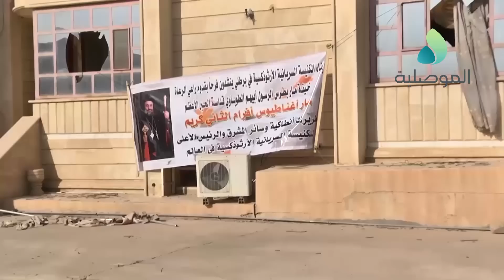كاميرا الموصلية تتجول في ناحية برطلة وترصد حجم الدمار والخراب الذي خلفه داعش فيها